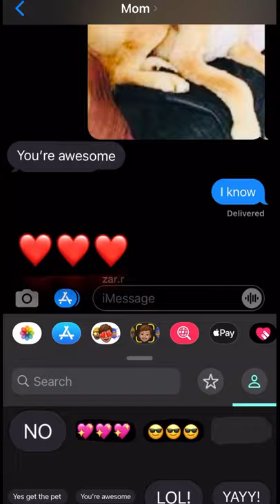SHAVING THE DOGS FUR PRANK